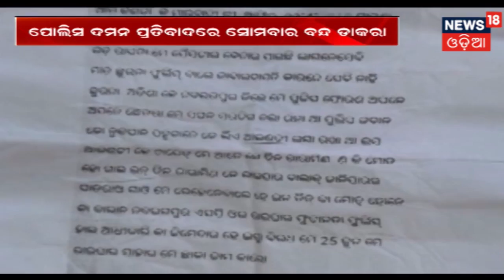ନାଗ ସାପ rescue operation : ଉଦ୍ଧାର କରାଯାଉଥିବା ସାପଙ୍କ ସଂଖ୍ୟା 136କୁ ପହଞ୍ଚିଲା | News18 Odia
Total 136 snakes have been recovered till now from shyamapur village.